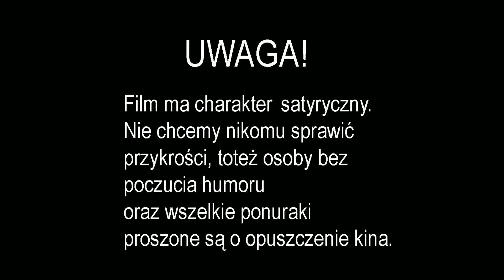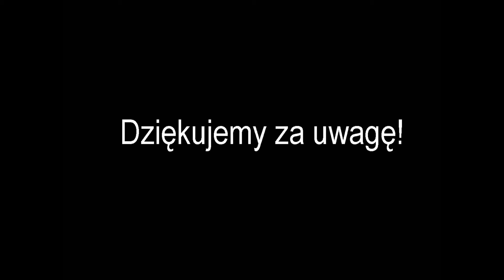Historia powszechna opracowana przez SATYRYKON - 064 Hiszpania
Historia powszechna opracowana przez SATYRYKON - Odcinek 064 "Hiszpania"
Dotąd niepublikowana humorystyczna książka o historii świata napisana w 1909 roku przez czwórkę rosyjskich satyryków związanych z pismem SATYRYKON.
Film dla ludzi z poczuciem humoru. Jeśli komuś go brakuje, to niech nie ogląda i nie będzie problemu. Dziękujemy za zrozumienie :-)